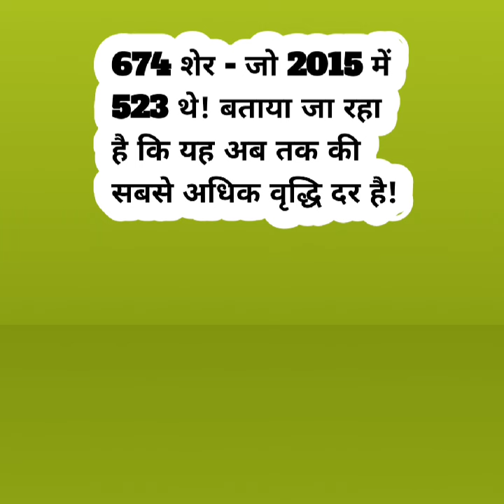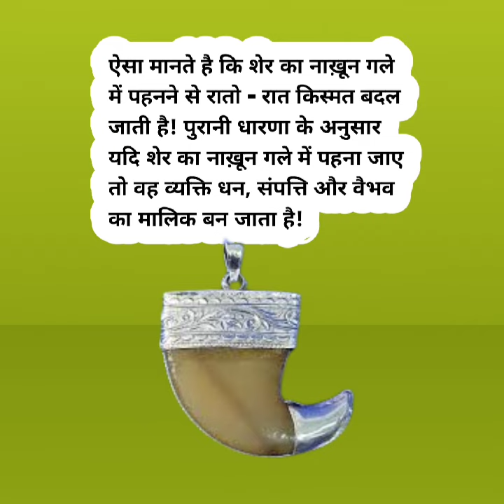GENERAL KNOWLEDGE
animals facts
forest animals

HELLO FRIENDS,